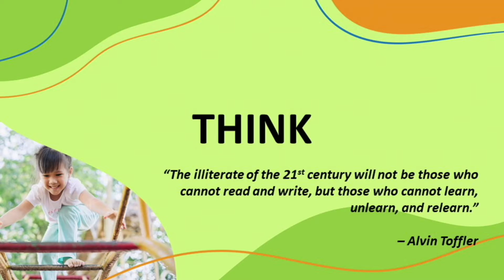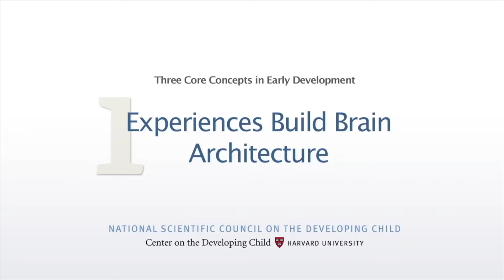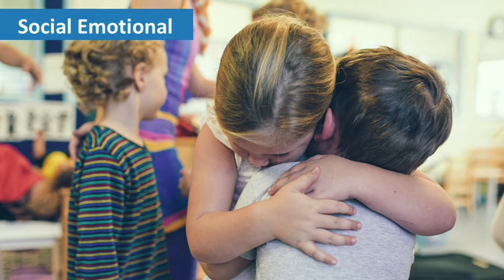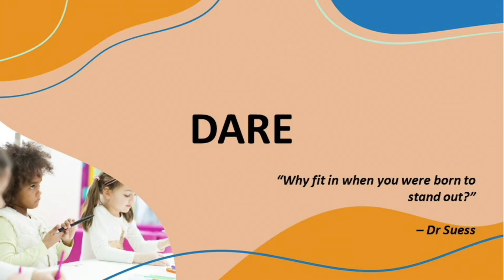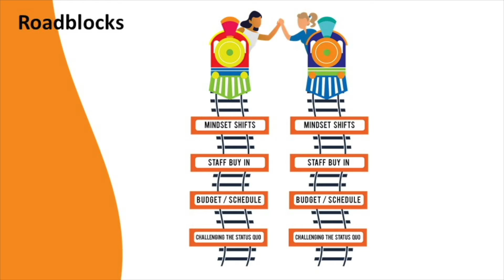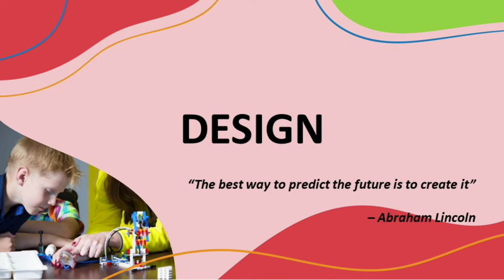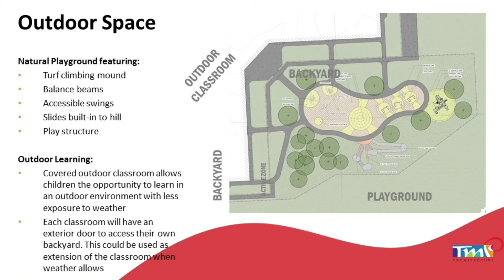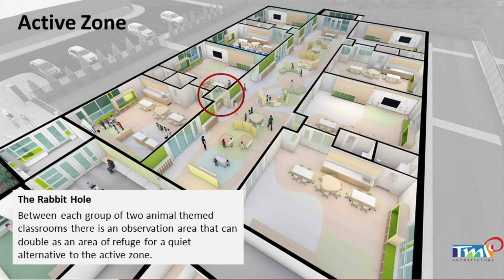Think. Dream. Design. Dare. A New Early Childhood Center!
Association Days 2021
Midwest Great Lakes Region
Instruction Before Construction